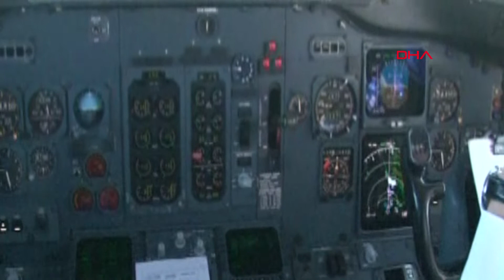Pİlot: Türbülans var alçalıyoruz